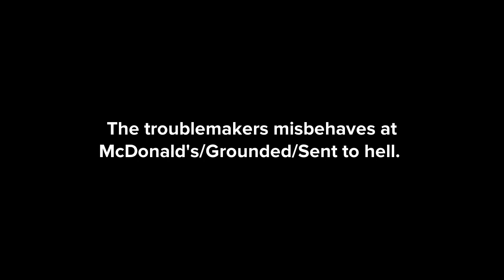The troublemakers Misbehaves at McDonald’s/Grounded/Sent to hell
I added some new characters